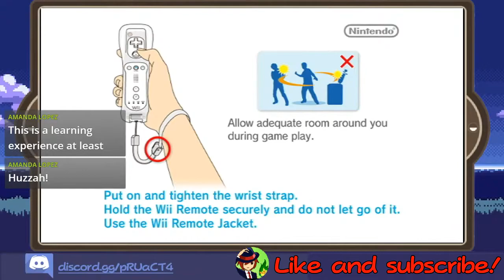Super Mario Galaxy Daredevil Challenge (Deaths & Highlights) #4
Just about the most uneventful part yet honestly. But it's Super Mario Galaxy still so oh well.
Discord server Where I am often.
Twitch channel Where I play often.
~ Special thanks to my channel member(s)~
Brace Mino ($10, Joltik)
Chat Man ($2, Pider)
ThePokeKid ($2, Pider)